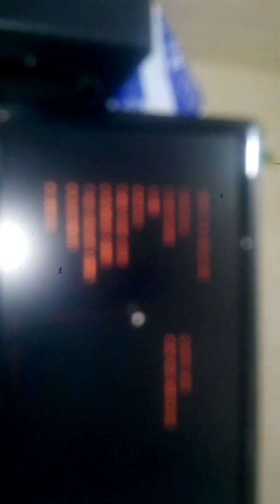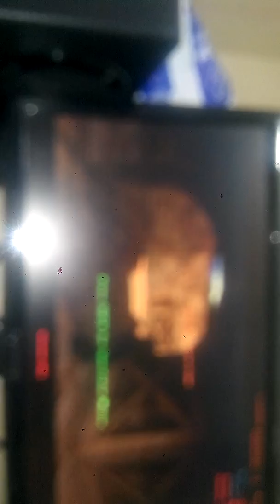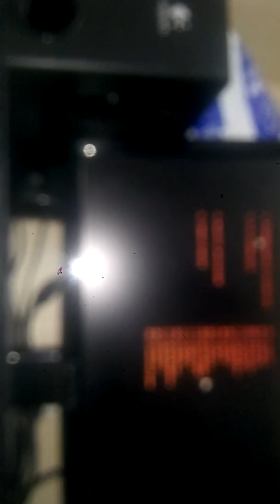Canter stikyart #1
Nasın abonelerım